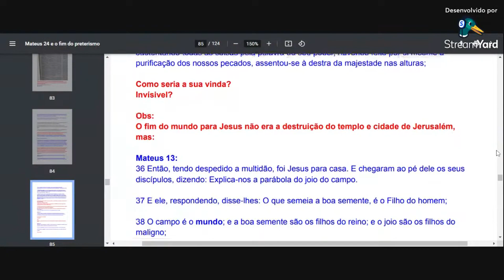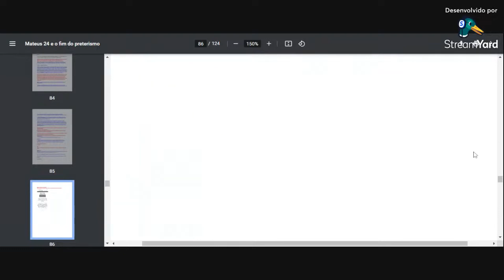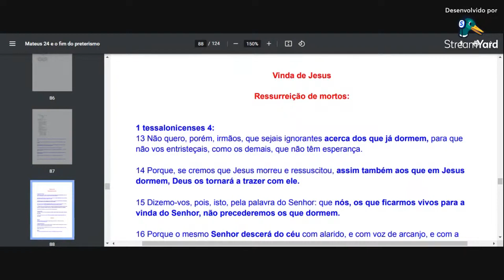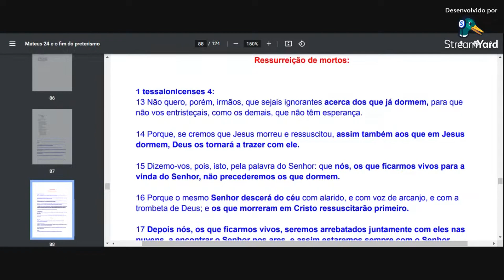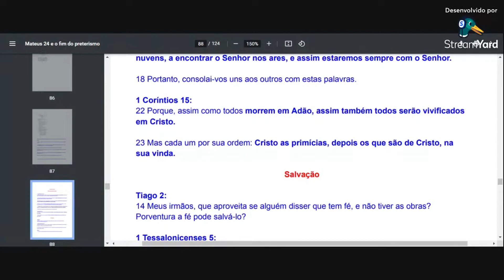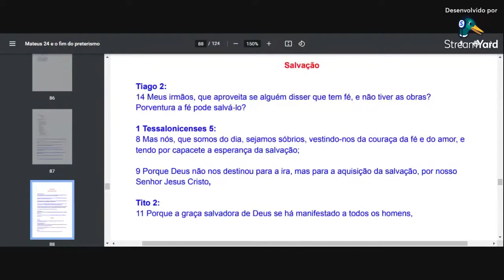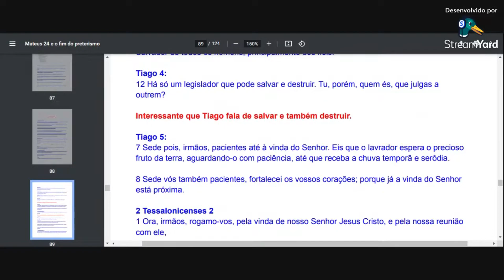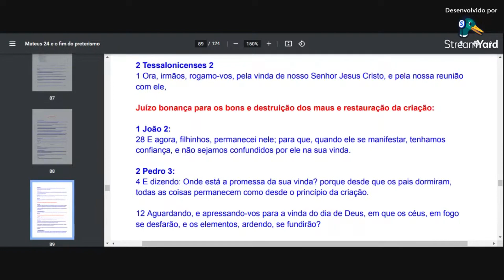Cortes Mateus 24 fim do cristianismo: quando os dicipulos esperavam a volta de jesus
para ajudar o canal a continuar no ar
nos ajude atravez das suas doações ou  comprando nossos produtos
e nossos curso , são todos cursos e produtos de ótima qualidade
confira abaixa as opções e os valores super especials para melhor te ajudar
assim crescemos juntos
Aprender a falar Inglês com o curso mais barato do brasil e de ótima qualidade link com todos os detalhes abaixos

Tem problemas com timidez  , temos um curso feito com muito carinho para tentar de ajudar confira os detalhes no link abaixo

Aprenda a tocar gaita diatonica com um preço mais muito mais muito especial
e seja o centro das atençoes onde passar detalhes no link abaixo

conhece a gaita cromatica ? um instrumento incrivel pequeno em tamanho mais poderoso em possibilidades clique no link abaixo e conheça os detalhes

Aprenda a editar vídeos , e assim poder criar seu canal no youtube ou trabalhar para Youtuberes ganhando dinheiro editando seus videos e administrando seus canais curso completo de edição de vídeos preço incrivel veja no link abaixo

Aprenda a tocar viola capira com uma das maiores vezes do mundo sertanejo
e seja um violeiro de mão cheia , faça sucesso em sua casa ou cidade , quem sabe realizar o sonho de montar sua dupla , fazer seus shows ou somente alegrar a voce é sua familia
link abaixo com todos os detalhes

Aprenda sobre a Arte e pintura , exelente curso para quem ama o mundo da arte , ou quer incentivar seus filhos a ssaberems ´pintar lindas obras
curso de pintura a guache material mais facil e barato do mercado
fazendo uma viajem pela arte e conhecendo os principais artistas de todos os tempos
veja o link abaixo com todos os detalhes

se voce gosta de desenhos realista e fica de boca aberta vendo quando alguém posta algo na rede , esse curso  é para voce
super curso de desenho realista colorido e com lapis de cor
link e todos os detalhes abaixo

Se voce quer aprender a desenhar a figura humana , de forma livre e descontraida esse é o seu curso
ideal tambem para as crianças sairem do celular e aprender uma linda profissão o desenho e encantar a toda familia e amigos
todos os detalhes abaixo

Se voce tem o sonho de aprender outro idioma e ama a lingua inglesa essa e sua oportunidade curso maravilhoso de ingles com o valor que cabe no seu bolso

para mudar de vida entrando em uma mercado que está cada vez maior
visite o link e escolha a profissão que mais combina com você
além de mudar sua vida etara ajudando o canal
clique no link e veja os detalhes

Quem puder ajudar o canal
qualquer ajuda é muito importante , para manter o canal no ar
qualquer valor ajuda muito 5 , 10 ou 20 reais ja ajuda o canal se continuar
também pode ajudar o canal na compra de livros judaicos e artigos judaiscos
 segue o link para ajudar o canal

Parceiro Torah para a vida. R$ 10,00. Por favor, pague com este link do Mercado Pago

Parceiro Torah para a vida. R$ 20,00. Por favor, pague com este link do Mercado Pago

Parceiro Torah para a vida. R$ 5,00. Por favor, pague com este link do Mercado Pago

qualquer duvida estou a disposição  whatssap

Grupo fechado .. foco em estudo